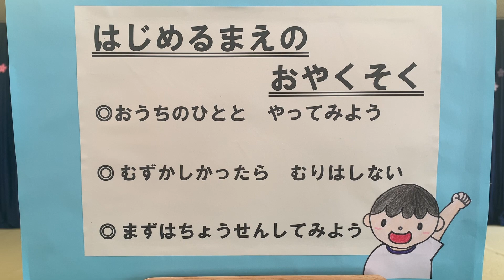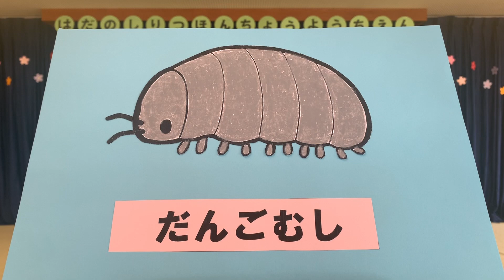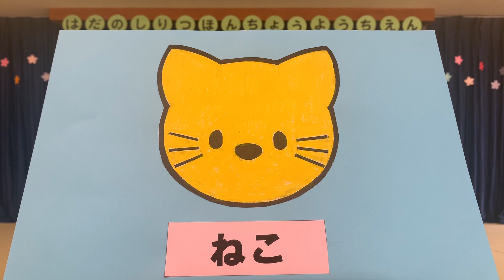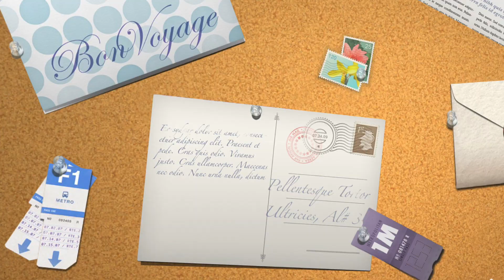【本町幼稚園】うんどうあそび「どうぶつにへんしんしよう」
新型コロナウイルス感染症の拡大防止のため、休園中の秦野市立本町幼稚園の先生たちから、おうちで頑張っている園児のみなさんに贈ります。

いろいろな動物に変身する運動遊びです。

おうちで試してみてください♪